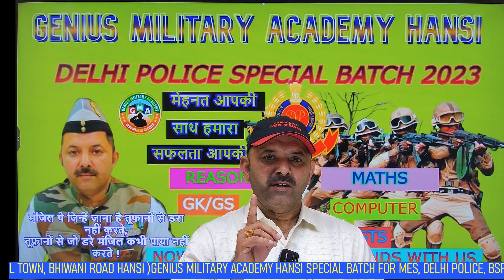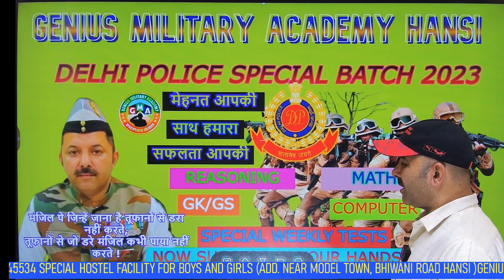Delhi Police Special Batch 2023 | DELHI POLICE CONSTABLE STRATEGY 2023 | HOW TO SCORE 80+ ?